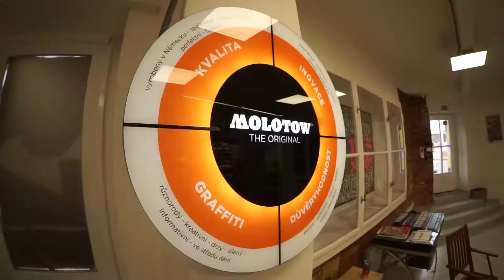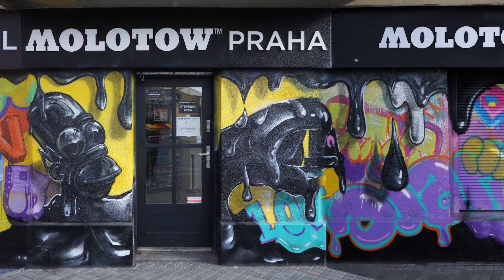DIAN LifeIsPorno x MOLOTOW™ PRAHA fasáda #06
Dvorní umělec labelu LifeIsPorno a Forbidden spotu DIAN, si vzal do parády fasádu našeho pražského obchodu MOLOTOW™ Praha. Průběh a výsledek dokumentuje toto historicky první naše youtube video.

Díky za hudbu Humble Grooves.
Track: Cink feat. DJ Biomat z EP Petijee - T.O.F